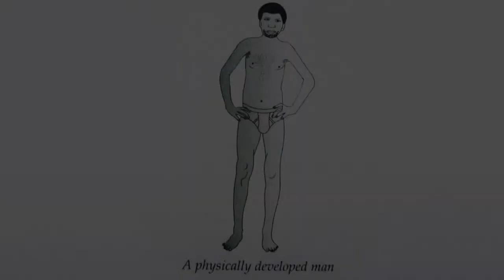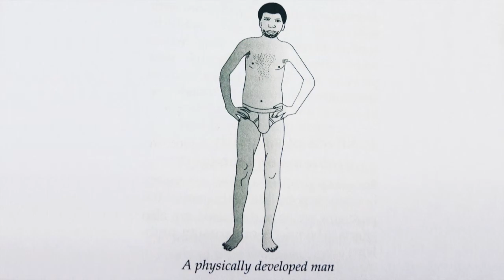administration des ventes - you do know me